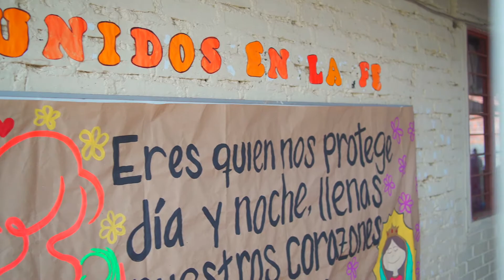[BECAS TOKANDO] Inauguración Salón de Música Servimotos Yamaha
Creemos en el poder transformador de la música. Por eso nuestro programa Becas Tokando hace presencia en la Inauguración del aula de Música de la Distribuidora Servimotos Yamaha a la cabeza de Sandra Ledezca en la Escuela el Pueblillo de la ciudad de Popayan.